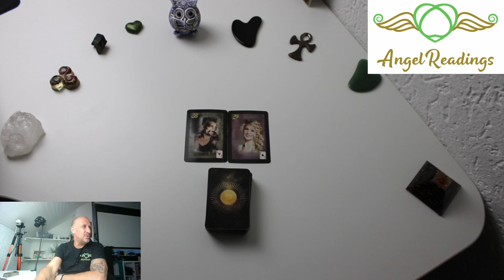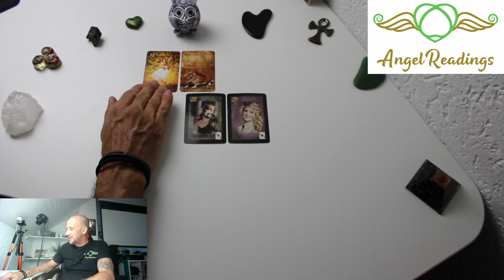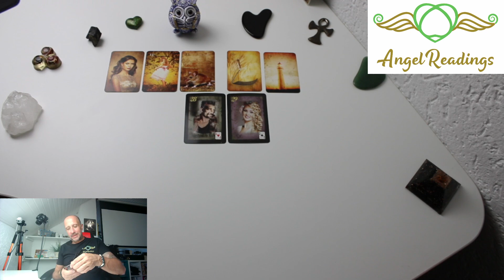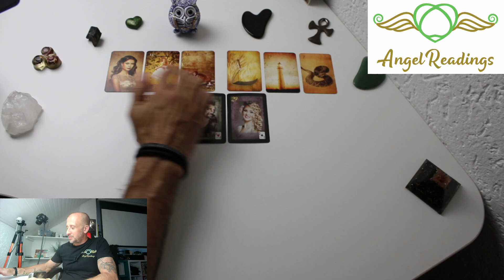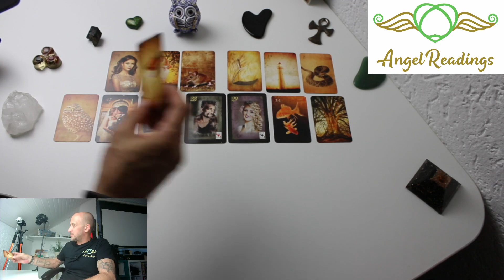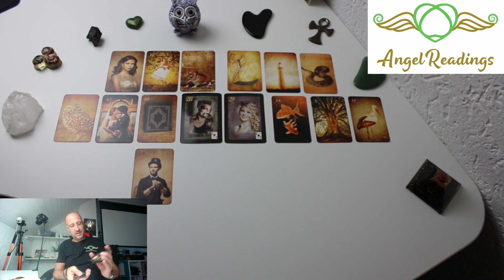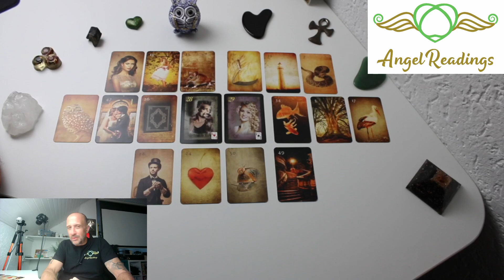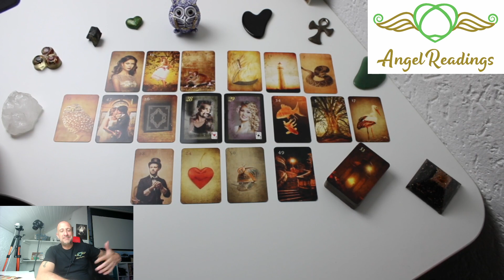❤️❤️DAS WIRD DICH JETZT UMHAUEN❤️❤️DU MACHST GERADE ALLES RICHTIG❤️❤️orakel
Unsere Amazon Whishlist
Biedermeier Aufschlagkarten & Seelenreich Orakelkarten, Eulen Glückseligkeiten Schirner Verlag, Happy Box von Conen, Golden Magic Lenormand, Maria Bergmann Human Dreams, Epic Light Lenormand Kartendeck kathleen-bergmann, Mondnacht Lenormand Kartendeck Patrick Scheller

Patrick